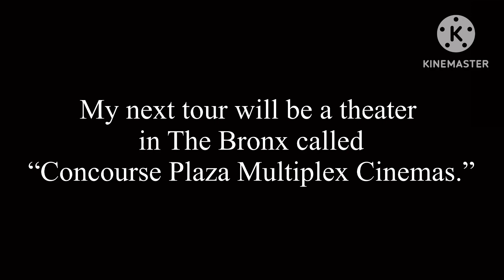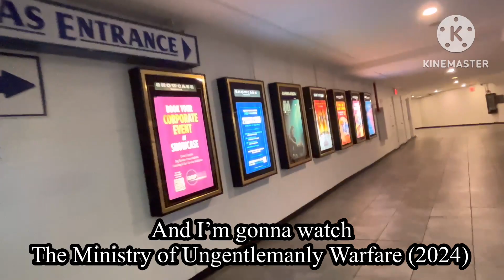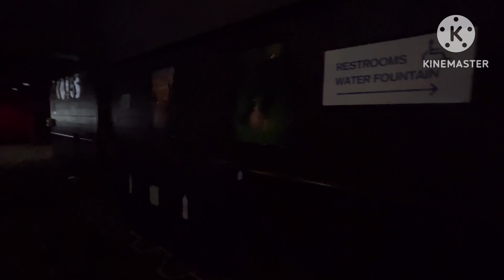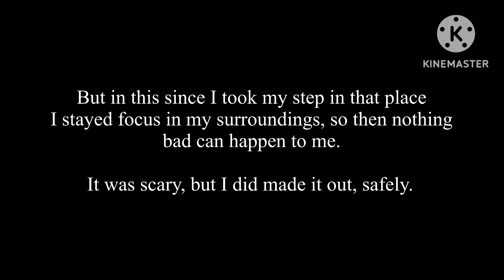Concourse Plaza Multiplex Cinemas (TOUR)